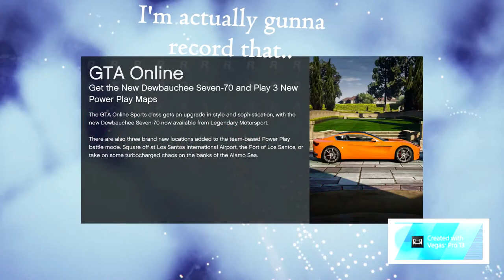HOW NOT TO DO A HEIST - GTA ONLINE (SHG)